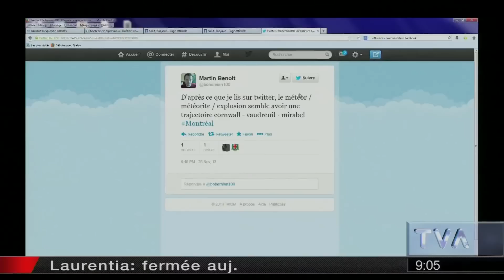Salut, Bonjour! | Mystérieuse explosion, un météore?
Un bruit d'explosion de nature inconnue a été entendu par plusieurs citoyens dans l'ouest de l'île de Montréal et en Montérégie, mardi soir, vers 20h.

Explications de Robert Lamontagne, directeur de l'Observatoire du Mont-Mégantic

Salut, Bonjour!, votre référence 7 jours sur 7

Suivez Salut, Bonjour! sur :

Mot-clic officiel